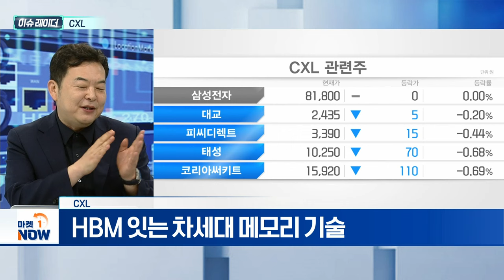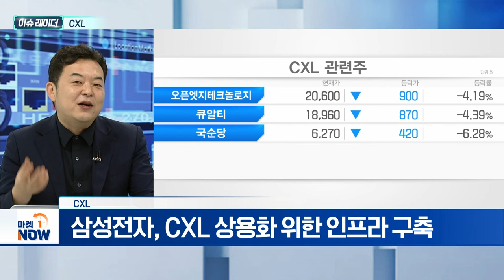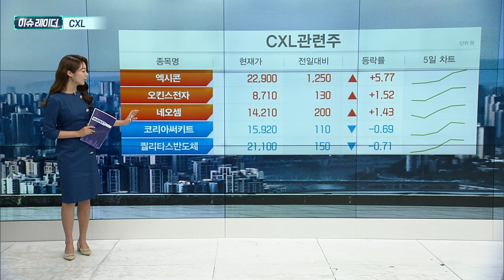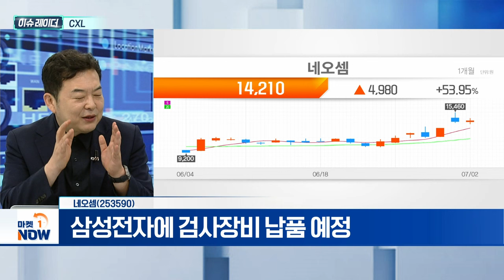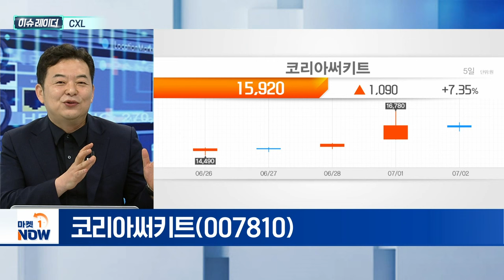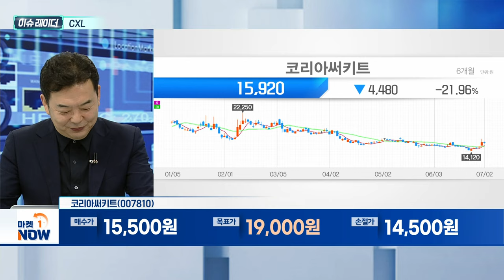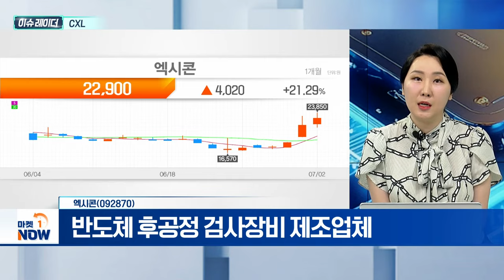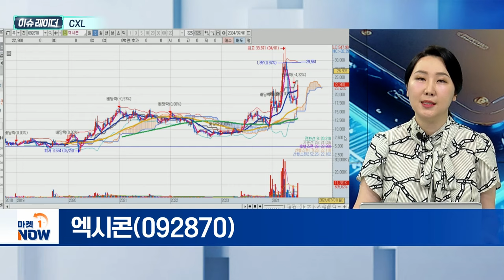CXL | 네오셈, 코리아써키트, 엑시콘 | Market Now (20240703)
- 삼성전자, CXL 상용화 위한 인프라 구축
- HBM 잇는 차세대 메모리 기술
- 2026년 시장 규모 3조 원 전망

네오셈(253590)
- 삼성전자에 검사장비 납품 예정
- SSD검사장비 시장 점유율 1위

- 삼성전자 CXL 인프라 구축 소식 영향
- 기관 최근 매수세 유지 주목

엑시콘(092870)
- 반도체 후공정 검사장비 제조업체
- DDR5 등 검사장비 개발 경쟁력 확보
- 하반기 CXL 테스터 장비 출시 임박